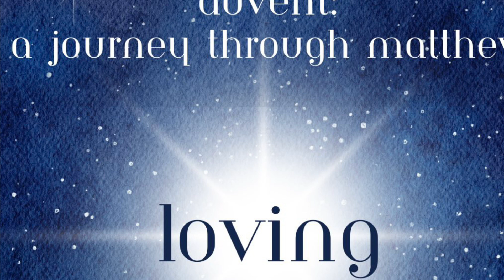Transformado por la Fe HOY-29 de Diciembre